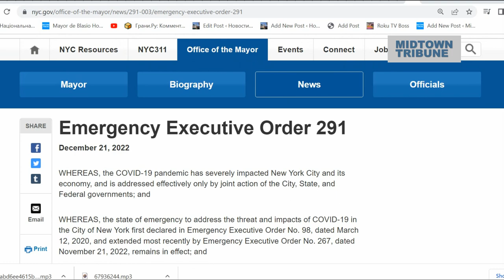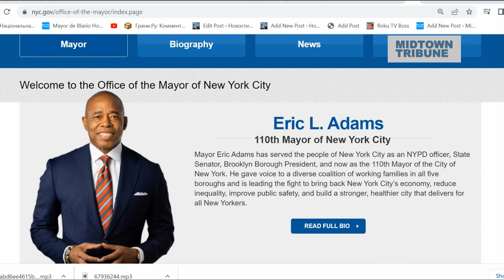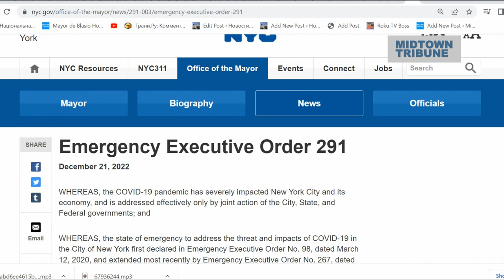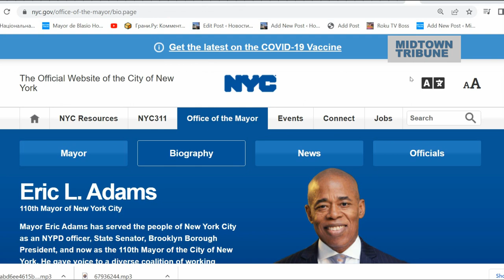New York - Emergency Executive Order 291 The State of Emergency shall remain in effect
WHEREAS, the COVID-19 pandemic has severely impacted New York City and its economy, and is addressed effectively only by joint action of the City, State, and Federal governments; and

WHEREAS, the state of emergency to address the threat and impacts of COVID-19 in the City of New York first declared in Emergency Executive Order No. 98, dated March 12, 2020, and extended most recently by Emergency Executive Order No. 267, dated November 21, 2022, remains in effect; and

WHEREAS, this Order is given because of the propensity of the virus to spread person-to-person, and also because the actions taken to prevent such spread have led to property loss and damage;

NOW, THEREFORE, pursuant to the powers vested in me by the laws of the State of New York and the City of New York, including but not limited to the New York Executive Law, the New York City Charter and the Administrative Code of the City of New York, and the common law authority to protect the public in the event of an emergency:

Section 1. I hereby direct that the State of Emergency declared in Emergency Executive Order No. 98, dated March 12, 2020, and extended by subsequent orders, is extended for thirty (30) days.

§ 2.  I hereby order that section 1 of Emergency Executive Order No. 287, dated December 16, 2022, is extended for five (5) days.

§ 3. I hereby direct the Fire and Police Departments, the Department of Buildings, the Sheriff, and other agencies as needed, to enforce the directives set forth in this Order in accordance with their lawful authorities, including Administrative Code sections 15-227(a), 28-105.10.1, and 28-201.1, and section 107.6 of the Fire Code. Violations of the directives set forth in this Order may be issued as if they were violations under Health Code sections 3.07 and 3.11, and enforced by the Department of Health and Mental Hygiene or any other agency.

§ 4. This Emergency Executive Order shall take effect immediately.  The State of Emergency shall remain in effect for a period not to exceed thirty (30) days or until rescinded, whichever occurs first. Additional declarations to extend the State of Emergency for additional periods not to exceed thirty (30) days shall be issued if needed.

Eric Adams

online newspaper